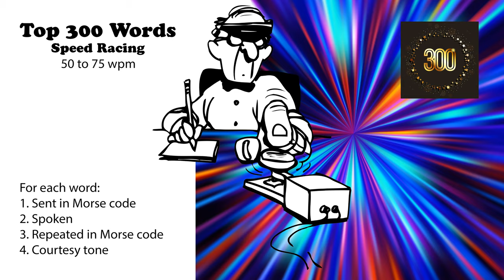Top 300 Words Speed-Racing - 50wpm